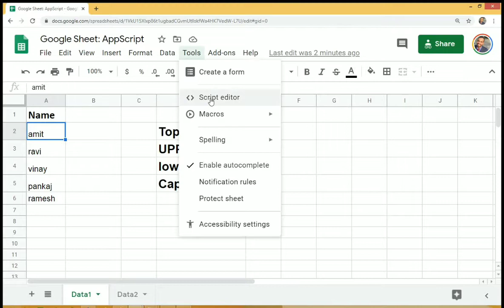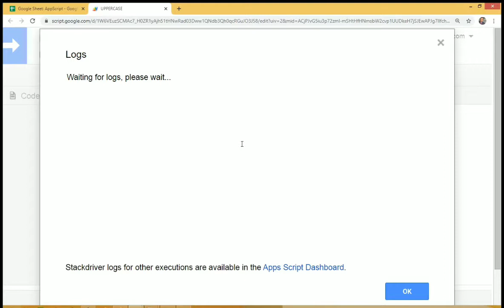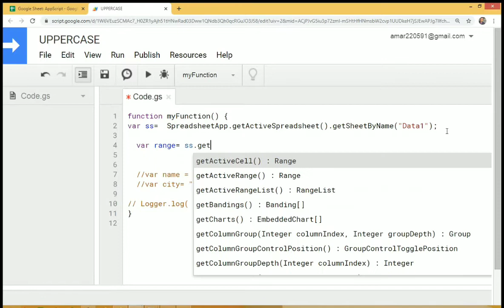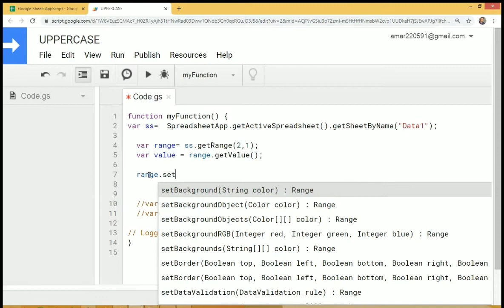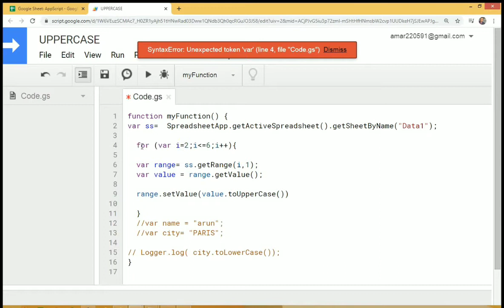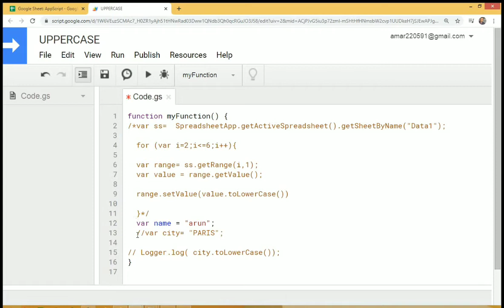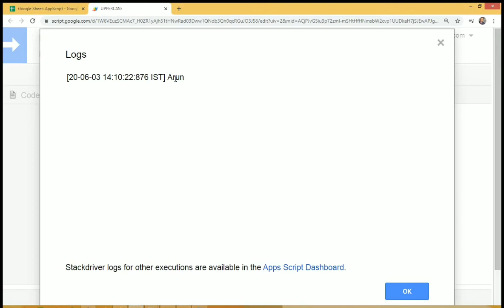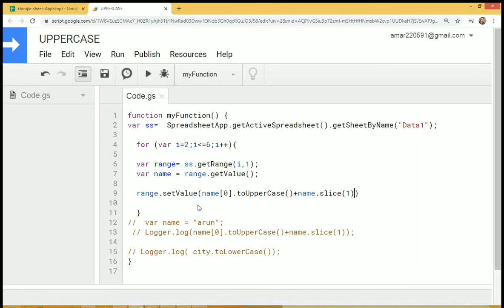Capitalize First Letter of Word in AppScrit/ JavaScript- UPPER Case LOWERCASE -Google Sheet -Hindi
Google Sheet JavaScript Programming Tutorial in Hindi

In this video tutorial I have shown how to convert / change a word and sentence to Uppercase or Lowercase. Step by Step method to change the string (Cell value) to lowercase and uppercase in JAVAscript or Appscript. Also I have show how write a code to capitalize first letter by  writing program (function) in script editor.

Topics covered in this video are : Java/App Script, script editor, spreadsheet app structure, functions like new to Lower case, to upper case, slice (), array method.

function myFunction() {
var ss=  SpreadsheetApp.getActiveSpreadsheet().getSheetByName("Data1");

 /* for (var i=2;i less than equal to 6;i++){

  var range= ss.getRange(i,1);
  var name = range.getValue();

  range.setValue(name[0].toUpperCase()+name.slice(1))

var name = [1,4,1,3,7,4,2];
 Logger.log(name.splice(1));